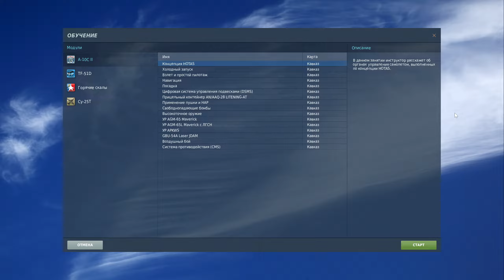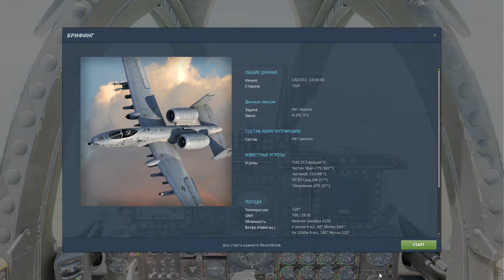Digital Combat Simulator World HD A-10C II Обучение - Концепция HOTAS (без комментариев) 1440p60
Digital Combat Simulator World (DCS World) - бесплатная компьютерная игра, симулятор боевых действий.

Плейлист DCS World HD Game

Цель проекта DCS - реалистичное моделирование боевых машин мира: самолетов, вертолетов, бронемашин, кораблей и другой техники. В комплект бесплатной игры входит карта Кавказа с побережьем Черного моря, которая включает часть территории России, Грузии, Турции, а также полностью Абхазию и Осетию. В игре изначально доступны два самолета: российский штурмовик Су-25Т и американский поршневой истребитель времен Второй мировой войны P-51D Mustang в гражданском варианте. Для покупки доступны еще более двух десятков самолетов и вертолетов.

В игру входит один из самых мощных редакторов миссий, когда-либо созданных для авиасимуляторов. Вы можете создавать миссии любой сложности, используя большой арсенал объектов и техники, включая 156 видов оружия, 105 наземных юнитов, более 50 единиц ПВО, 19 кораблей и 84 летательных аппарата под управлением искусственного интеллекта. Сетевая игра через интернет позволит Вам участвовать в виртуальных сражениях в обществе других игроков. DCS World постоянно расширяется как новыми платными модулями от опытных разработчиков, так и пользовательскими модами от сообщества игроков, которые Вы можете приобрести или бесплатно скачать с сайта.

DCS это настоящая "песочница" для ценителей и энтузиастов воссоздания исторических и гипотетических вооруженных конфликтов, которая уже сейчас покрывает несколько временных отрезков, таких как Вторая мировая война, Корейская война, Вьетнам, Война в Заливе и современность. В настоящее время для игры выпущены несколько карт разных эпох: современный Кавказ и американская Невада, а также историческая карта Нормандия 1944. В разработке находятся новые карты включая Персидский залив, Сирия и другие.

DCS World сочетает в себе как аутентичную, честную симуляцию игровых объектов так и игровой режим позволяющий пользователям разного уровня и вовлеченности найти свою игру.

После этого останется только сесть в кабину реального прототипа!